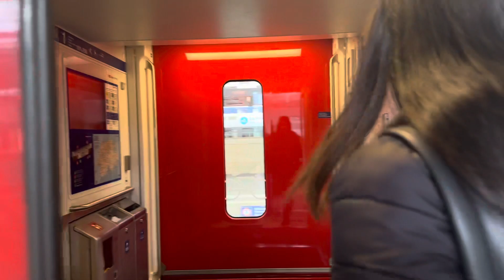Geneva to Geneva airport by train, Switzerland